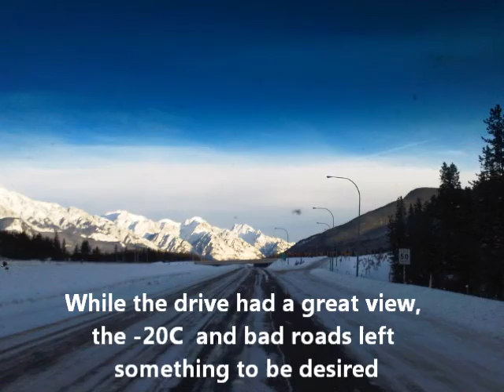Arcis Lake Louise Ski Fun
This was a non-corporate event that staff took up of the own volition. Other than Joseph taking a good spill and hurting his knee, and the a near -20C tempurature, it was a great day to ski at Lake Louise.